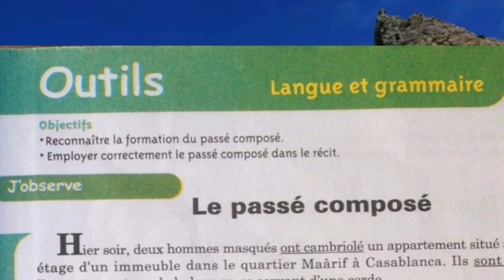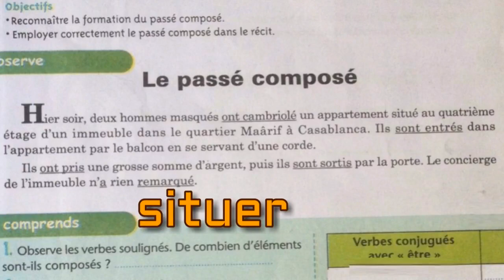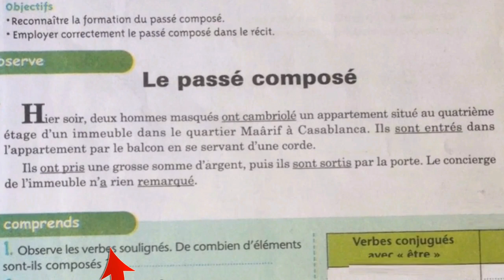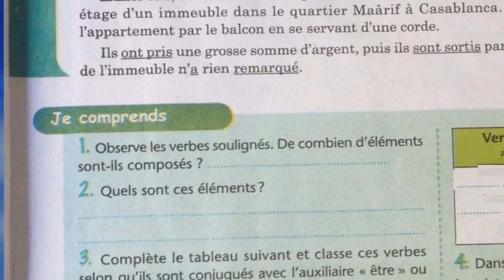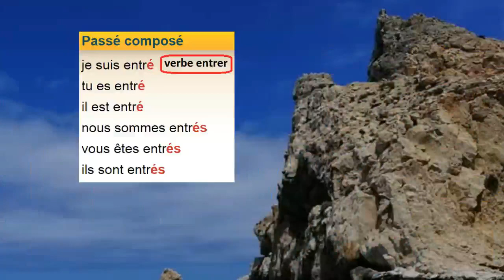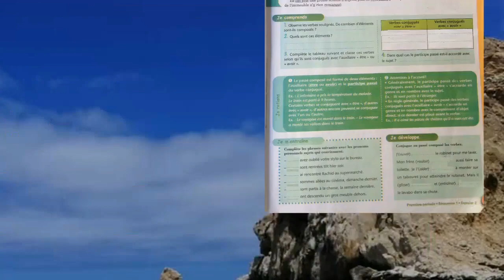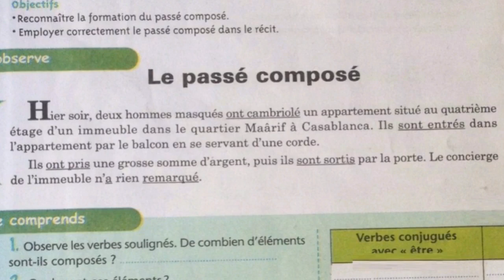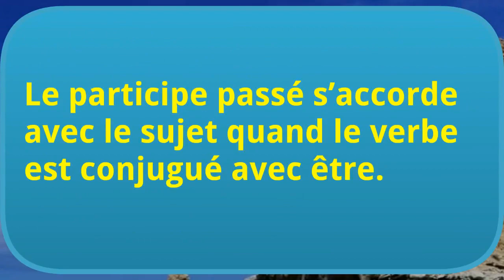Français 1ère an. collège, passé composé